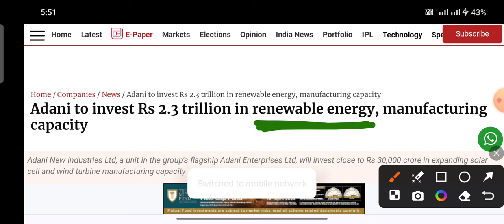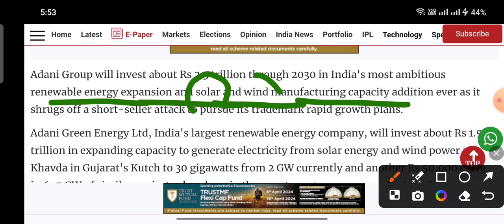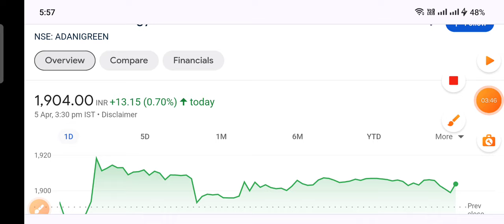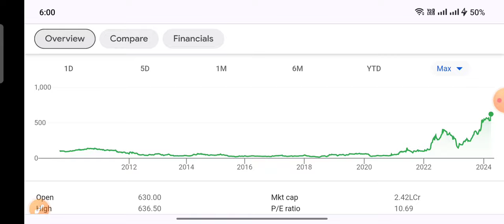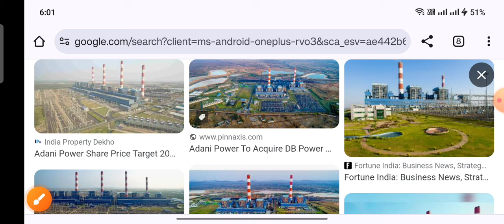2.3 trillion बड़ी Investment Adani 2 Stock 🚀